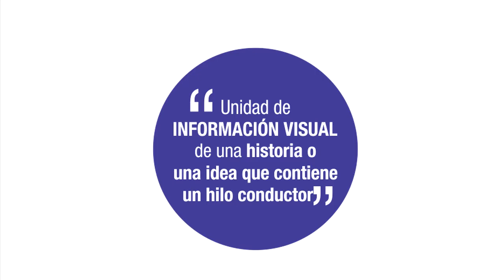QUÉ ES UNA INFOGRAFÍA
Una unidad de información visual de una historia o una idea que contiene un hilo conductor.